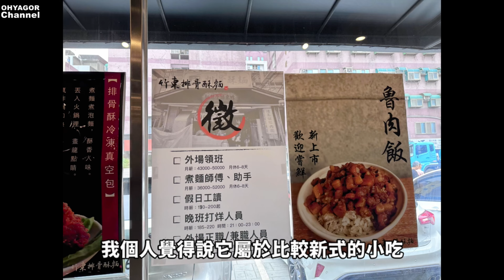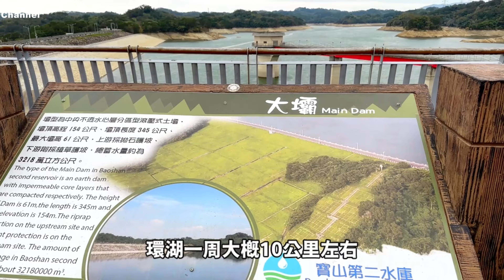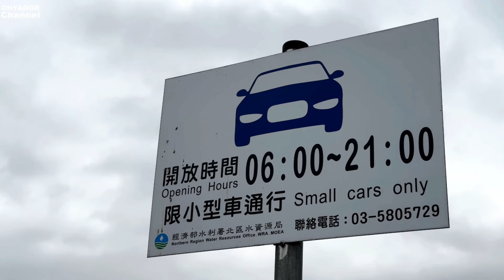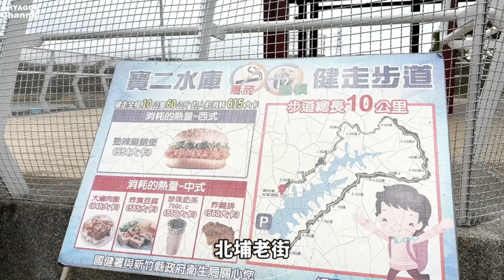新竹最大的水庫有景點? 寶山第二水庫探索 親子景點推車推薦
時間 2023/3/18

中繼站 竹東車站
竹東邱記排骨酥麵（竹東店）
地址： 310新竹縣竹東鎮北興路二段8號

寶山第二水庫
交通:
國道1號接國道2號
由北二高98Km寶山交流道下右轉（往寶山村），接大雅路後至大坪路左轉，行駛2.2Km於寶山路二段右轉，行駛2.2Km經雙胞胎井左轉，繼續行駛寶山路一段2.2Km後可以看到管理中心。

介紹
寶山第二水庫，簡稱寶二水庫，位於台灣新竹縣寶山鄉山湖村境內之離槽水庫，屬中港溪水系峨眉溪支流石井溪上游，水源引用自頭前溪支流上坪溪（上坪攔河堰）之餘水調節運用，有效蓄水量為3,218萬噸。寶山第二水庫與寶山水庫聯合運用，可增加新竹地區水資源之調蓄及供給能力。

攝影設備
Iphone 14pro(移動時拍攝)